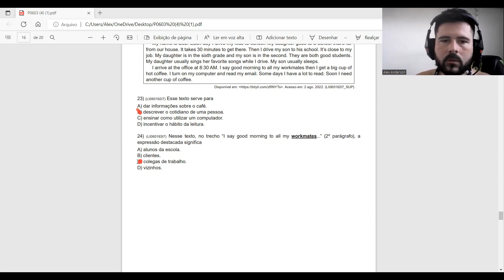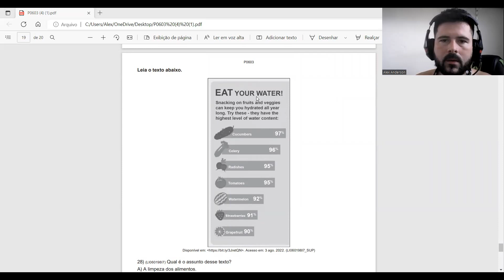Correção 2° AVALIAÇÃO TRIMESTRAL (2022) - INGLÊS 6° ano - Minas Gerais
Meu código:
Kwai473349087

1. Clique no link, copie o meu código de convite, baixe e instale o Kwai.
2. Vincule meu código de convite para receber dinheiro imediatamente e continue ganhando dinheiro usando-o todos os dias!

Neste vídeo eu faço a correção das Atividades da disciplina de LÍNGUA INGLESA DA 2° AVALIAÇÃO TRIMESTRAL 2022 do 6º ano do Ensino Fundamental.